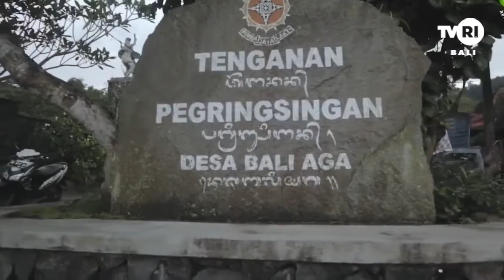🔴 ADAT BALI HKAB, PHDI, MDA PEMPROV BALI